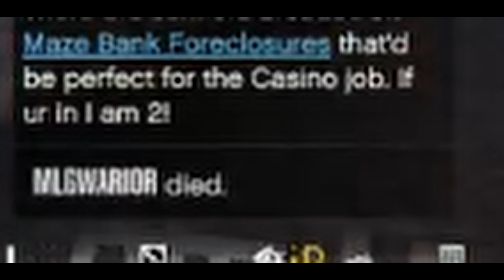funny moments when playing gta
sorry for the delay , i have busy for exam so i can't upload the video in time
anyways enjoy the video UwU